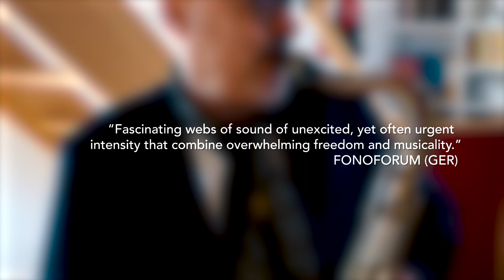DOUBLE VISION - Cholet / Kalnein / Mascart / López / Schwarz -TEASER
DOUBLE VISION is a European band merging two trios to one super-organism. It is composed of Jean Christophe Cholet’s trio “Miss Kiss” with saxophonist Vince Mascart and drummer Quentin Cholet and Heinrich von Kalnein’s trio “Into The Now!” with bassist Gina Schwarz and drummer Ramón López.

Recorded on April 3, 2023 by Boris Darley in Jean Christophe Cholet’s studio in Paucourt (France). Video montage and editing by Matteo Molina / BLENDWERK

Exzerpts of  “Hier & jetzt” (Jean Christophe Cholet), “Brush Hour”(Gina Schwarz), “Pretext #1 Andy” (Jean Christophe Cholet) and “Vienna Elegy” (Heinrich von Kalnein)

Booking Europe / World:
Nathalie Bonneveau

Management JC Cholet / Booking France:
Caroline Quatrehomme